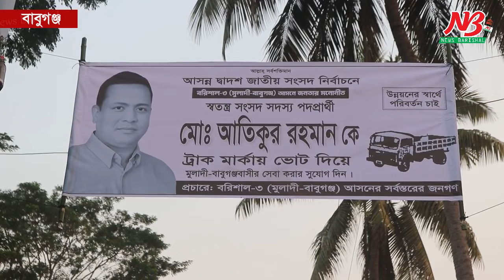ভোট আইলেই কয় এইয়া করমু ওইয়া করমু | Barisal-3 | News Barisal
ভোট আইলেই কয় এইয়া করমু ওইয়া করমু

কোন এমপি কিছু দেয়নায়, ভোট আইলেই কয় এইয়া করমু ওইয়া করমু, ভোট শেষ হইয়া গ্যালে কোন কিছু দেয়না করে না। বেশ বয়সকো সরল মনের এই মানুষটির উক্তি অনেক ভোগান্তি আর দুরবস্থার বহিপ্রকাশ। বলছি বরিশাল ৩ (বাবুগঞ্জ-মুলাদী) আসনের বাবুগঞ্জ বায়লাখালীর এই বাসিন্দার কথা।

সরকার আসে সরকার যায় নিজেদের ভাগ্ন উন্নয়ণ হয়না। রাস্তাঘাট চলাচলের অনুপযোগী। এ অঞ্চলের মানুষের প্রত্যাশা অনেক কিন্তু প্রাপ্তি কম। দীর্ঘদিন এ আসনে জোট প্রার্থী নির্বাচিত হওয়ায় আওয়ামী লীগের তেমন নজর নাথাকায় অনেকটা উন্নয়ন বঞ্চিত এখানকার বাসিন্দারা বলে অভিযোগ করেছেন অনেকে।

তার মত অনেক বাসিন্দা বলছেন এবার তারা বুঝে শুনে ভোট দেবেন। যাতে নিজেদের ভাগ্ন উন্নয়ন হয়। তারা বলছেন আওয়ামীলীগের লোক নির্বাচিত হলে এলাকার উন্নয়ন হবে।

সবার চাওয়া এলাকার উন্নতি। অভিযোগের ঝুলি ভরা থাকলেও কথা বলার মত এমপির দেখা গত ৫ বছরে পাননী এ এলাকার মানুষ। তাই তারা বলছেন...

এদিকে বরিশাল ৩ (বাবুগঞ্জ-মুলাদী) আসনে দ্বাদশ সংসদ নির্বাচনেও জোট প্রার্থী হিসেবে জাতীয় পার্টির গোলাম কিবরিয়া টিপুকে দেয়া হয়েছে প্রার্থী।

আওয়ামীলীগের প্রার্থী সরদার খালেদ হোসেন সরে দাড়ালেও স্বতন্ত্র প্রার্থী মো. আতিকুর রহমান ট্রাক প্রতিক নিয়ে নির্বাচনী মাঠে লড়ছেন। মানুষের দ্বারে দ্বারে গিয়ে সকাল থেকে রাতঅবদি চাচ্ছেন ভোট। দিচ্ছেন নানা প্রতিশ্রুতি।

আতিক আশাবাদি এবার মানুষ তাকে উন্নয়নের স্বার্থে বিপুল ভোটের ব্যবধানে বিজয়ী করবেন।